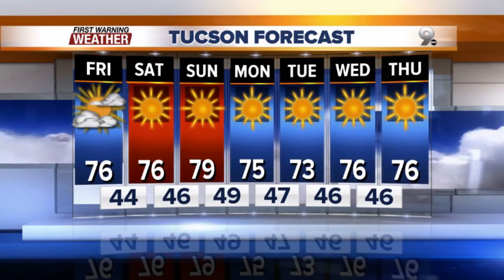KGUN 9 Chief Meteorologist Erin Christiansen's forecast Thursday, February 2, 2017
If this is winter, bring on 6 more weeks!